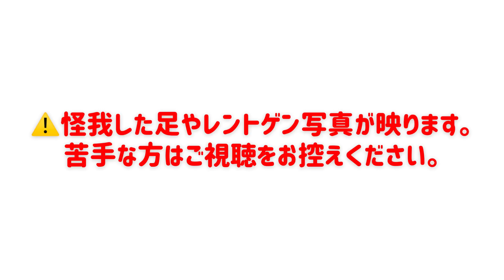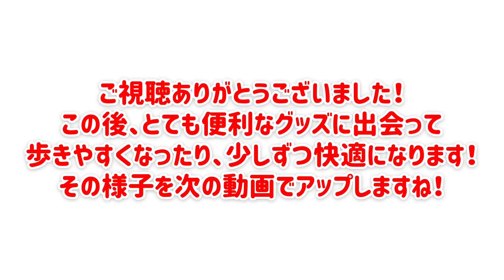骨のズレが酷くなってた…。骨折して買ったもの紹介【骨折日記】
生まれて初めての骨折でショックもありましたが、やってしまったものは仕方ない…たくさんの方にご心配とご迷惑をおかけした分、治った時にお返しできるように頑張るとして…ひとまず骨折ライフを楽しめるように、骨折vlogを残していくことにしました！！

誰かが骨折した時に役立つ情報も発信できたらと思います！！

いろいろ大変な世の中で、なるべく楽しく明るくいられるように…体が怪我していても、心は健やかにいたいです☆